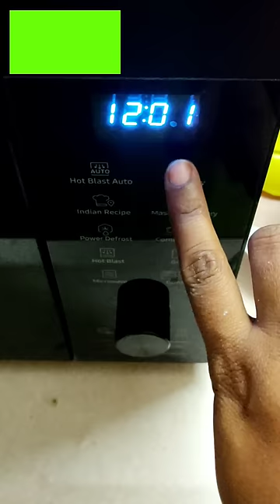how to make french fries in microwave oven#shorts ##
How to make french fries in microwave oven